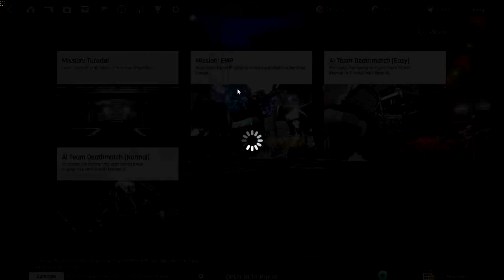White Wolf HK416 | Ironsight Gameplay